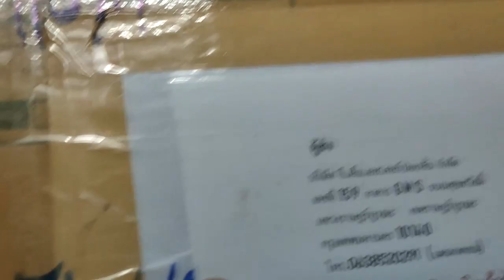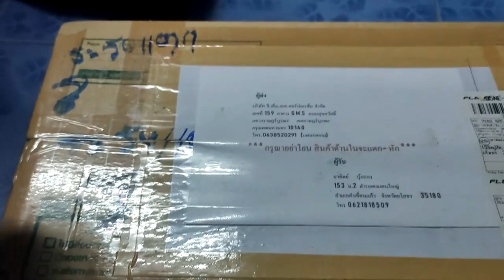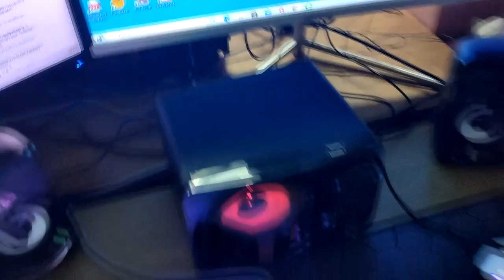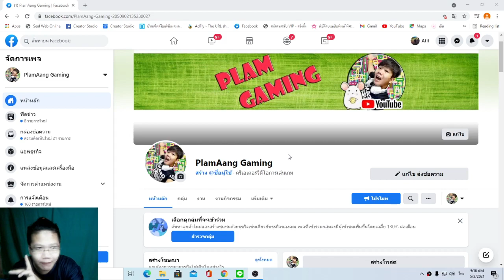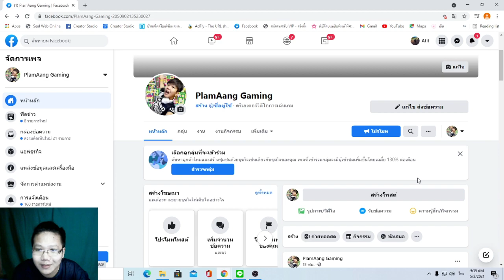ส่งเครมได้ลำโพงตัวใหม่ สุ่มเเจกลำโพง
CPU : AMD Ryzen 5 2600
MB : ASROCK AB350M PRO4
VGA : 4GB GDDR5 GTX1050Ti Zotac OC
RAM : RAM DDR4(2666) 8GB Apacer Panther Golden (8GBX2)
SSD  : 240 GB SSD M.2 WD Green
HDD : 1 TB. SATA-III Western Blue